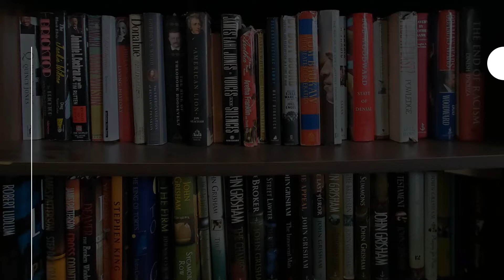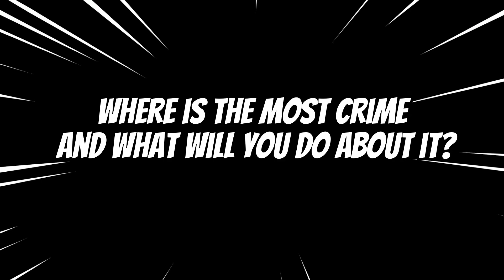To My Way of Thinking... TK vs LaKesha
A final hearing for the Candidates running for Sheriff of Duval County, Jacksonville, Florida.